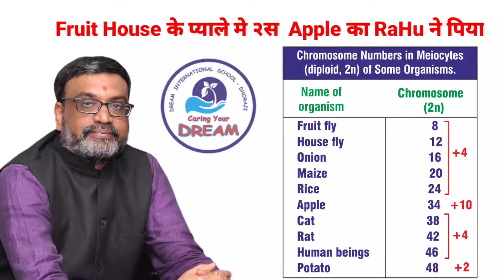Short trick to learn chromosome number in some organisms.